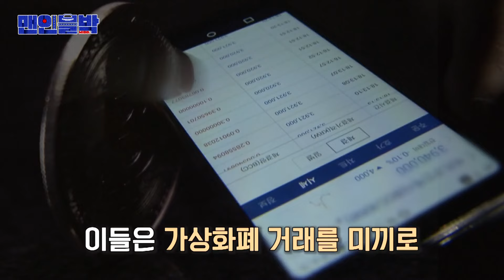[맨인블박] '코인 싸게 팔아요' 현금 1억 원 빼앗아 간 9인조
한밤 중 도로 한복판에서 추격전을 벌이는 사람들

그들이 쫓고 쫓기는 이유는 바로 현금 1억 원 때문!

현금으로 가상화폐를 사려다가 발생한

강도사건

과연 어떻게 되었을까요?